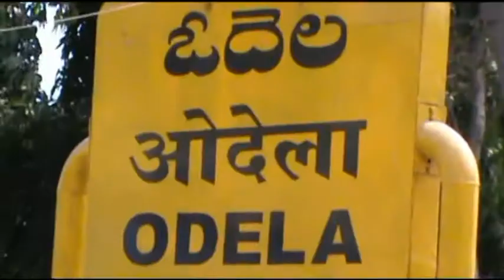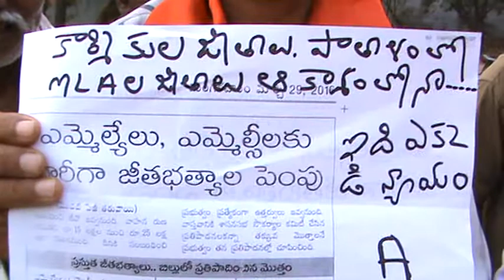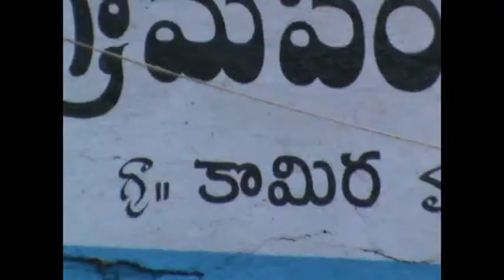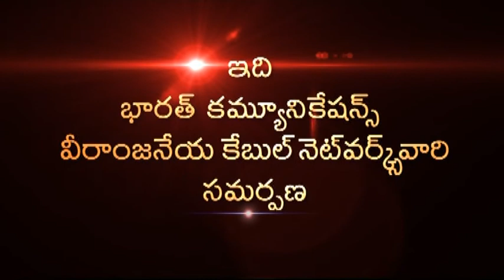30 March 2016 sultanabadnews